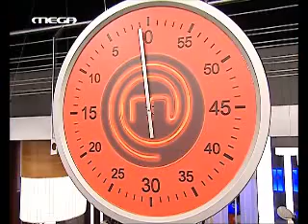MASTER CHEF 58 MASTERCHEF S01E58 MEGA GR PART 2 9/12/2010